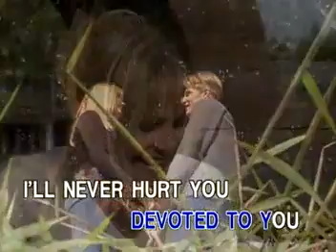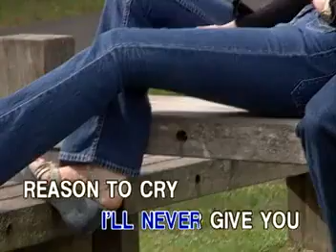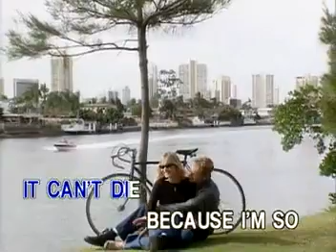01. Devoted To You - Everly Brothers | Peak Music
VCD Title: The Best of Standards for Men: Featuring Songs as Popularized by Everly Brothers & The Cascades
Release Date: April 17, 2000
Catalog No.: VCD-W-344
Record Label: Peak Music / Vicor Music Corporation